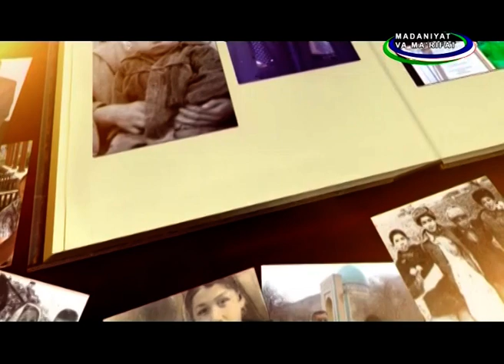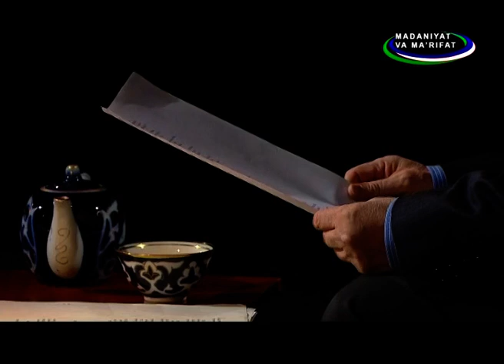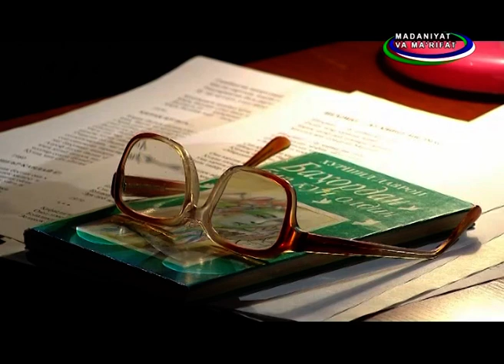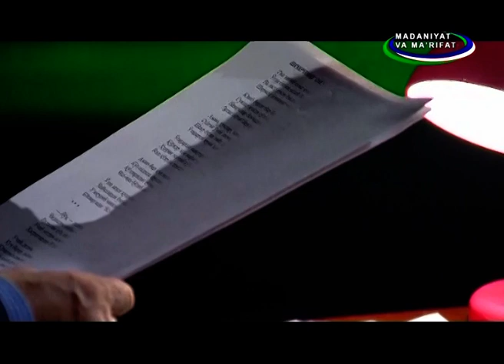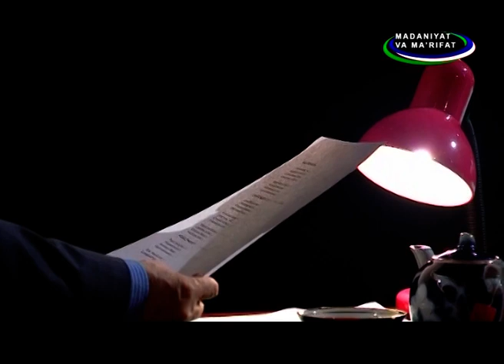Халқимизнинг севимли шоири, миллат ойдини Хуршид Даврон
Кўрсатувда Хуршид Даврон ёшлиги, ўсмирлик даври ва шаклланиш даврининг муҳим қирралари ҳақида сўзлаб берган